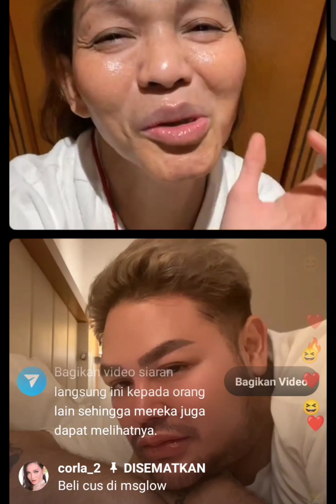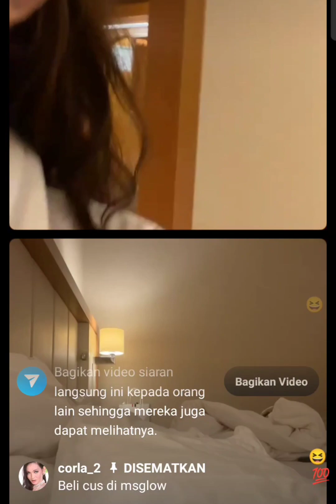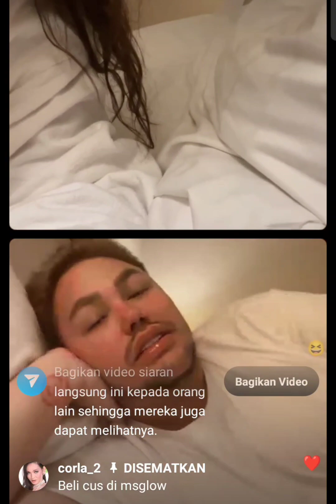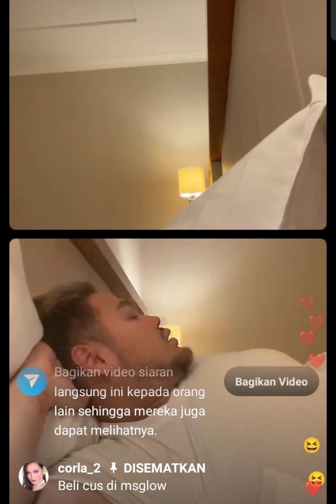Live Bunda Corla Hari Ini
beritarandom
channel ini akan menguploud live bunda corla
bagi yang telat nonton di live ig bunda
bisa stay tune disini ya...